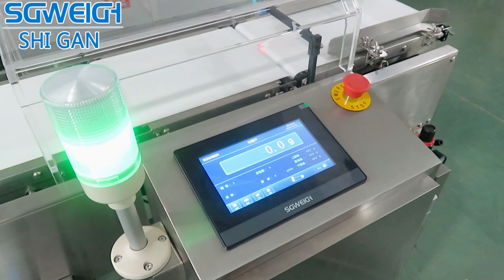Check Weigher Machine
High Accuracy Checkweigher for Small Products
1. High precision:
It can accurately measure the weight of the product to ensure that the product meets the specified weight range.
2. Fast weighing:
Adopt high-speed weighing sensor and efficient processor to achieve fast weighing and improve production efficiency.
3. Intelligent:
LCD touch screen, Chinese/English interface, convenient for operators to view weighing data in real time.
4. High degree of automation:
It can realize the function of automatically rejecting unqualified products, reducing the difficulty and workload of manual operation.
5. Strong customizability:
According to different needs, the specifications and configurations of the checkweigher can be flexibly customized to meet various production needs.